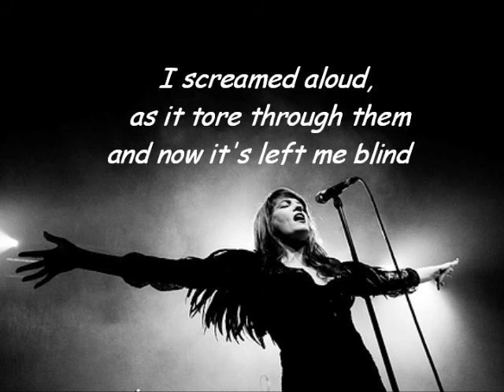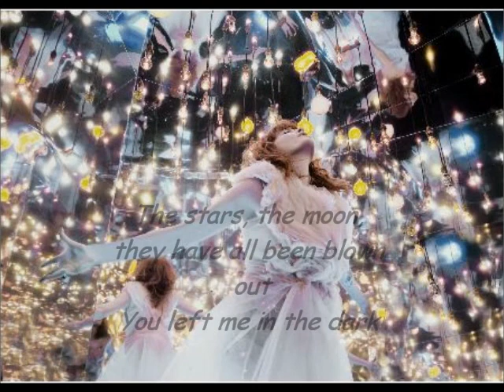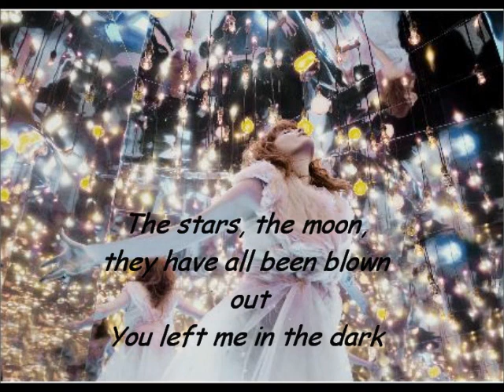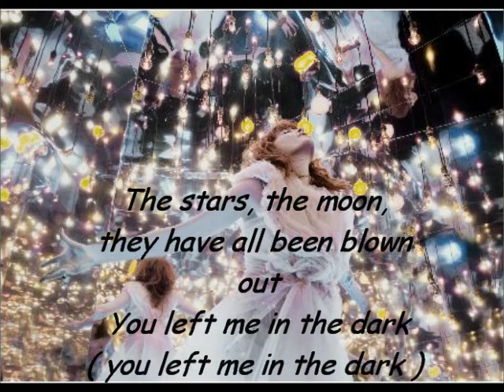Florence + the machine - Cosmic love ~ lyrics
my first video ; I love this song (:

Lyrics:

a falling star fell from your heart and landed in my eyes
I screamed aloud, as it tore through them, and now it's left me blind

The stars, the moon, they have all been blown out
You left me in the dark
No dawn, no day, I'm always in this twilight
In the shadow of your heart

And in the dark, I can hear your heartbeat
I tried to find the sound
But then it stopped, and I was in the darkness,
So darkness I became

I took the stars from our eyes, and then I made a map
And knew that somehow I could find my way back
Then I heard your heart beating, you were in the darkness too
So I stayed in the darkness with you